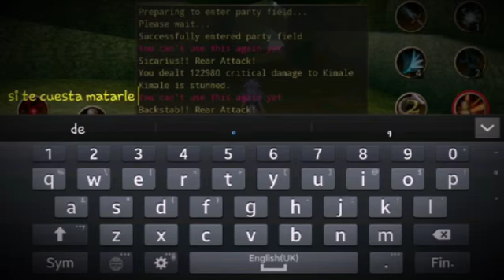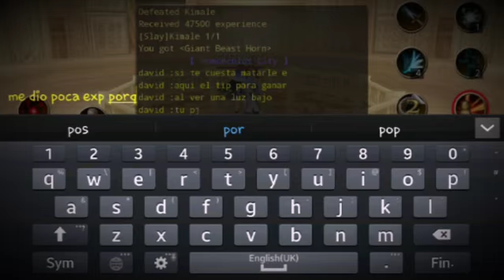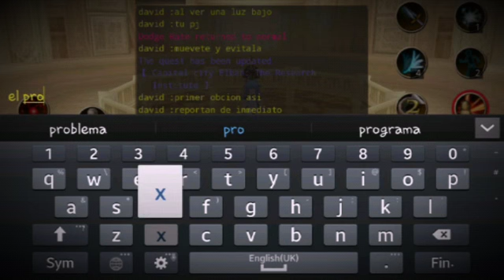Iruna Online Scenario Quest 1 Elban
Primer scenario quest de iruna en elban,espero les sea de ayuda;recuerden solo la primer vez les dara bastante experiencia.